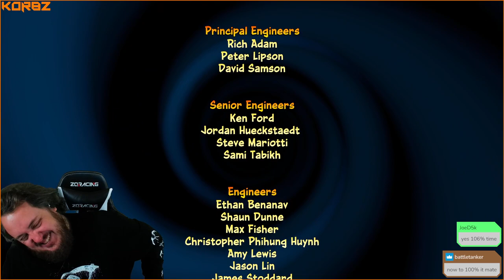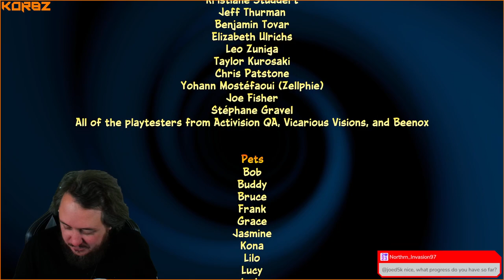Crash Bandicoot 4: It's About Time Playthrough - Part 2 | Twitch VOD